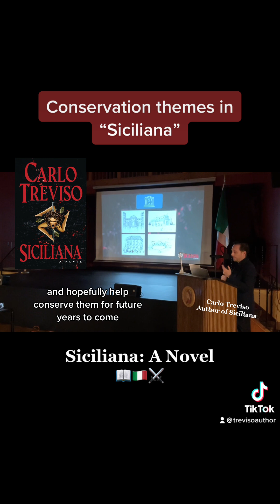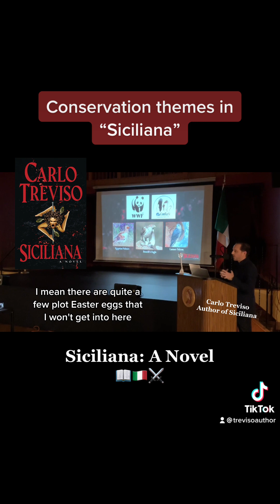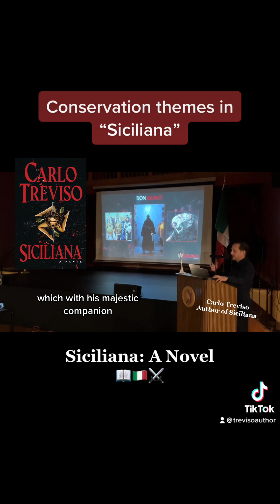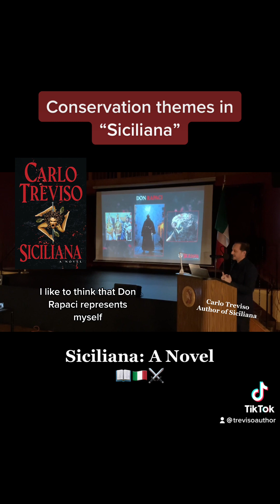Books about Sicily: Conservation Themes in Siciliana: A Novel 📖🇮🇹⚔️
Discover the conservation themes in SICILIANA 📖🇮🇹⚔️ and how they collide in a dark and mysterious character known as "Don Rapaci." The full presentation and Q&A can be viewed

Siciliana: A Novel 📖🇮🇹⚔️ by Carlo Treviso
TheSiciliana.com